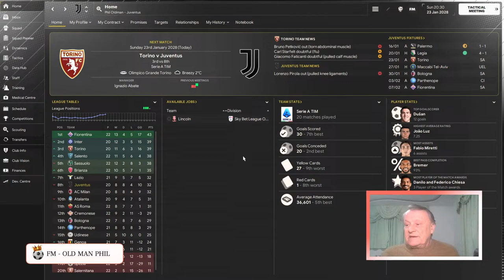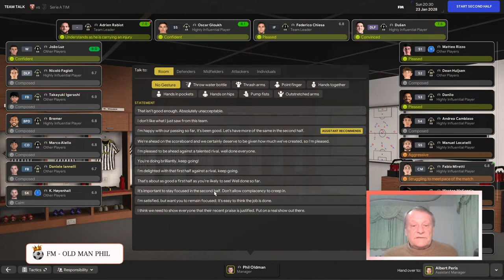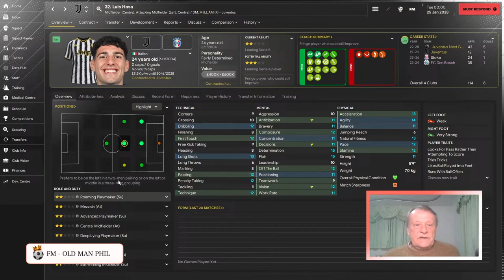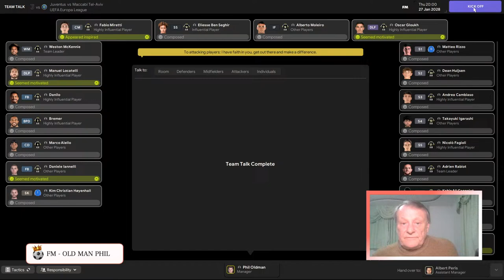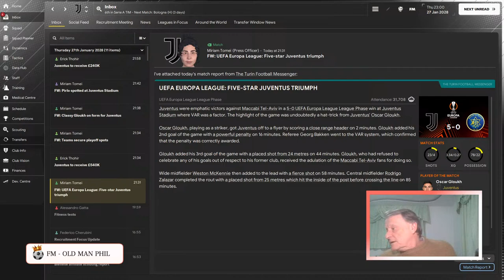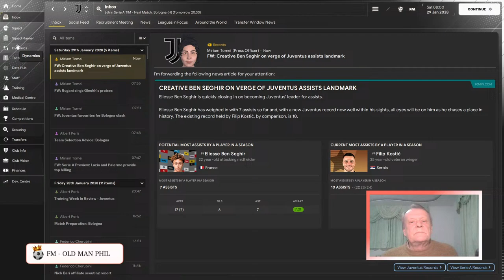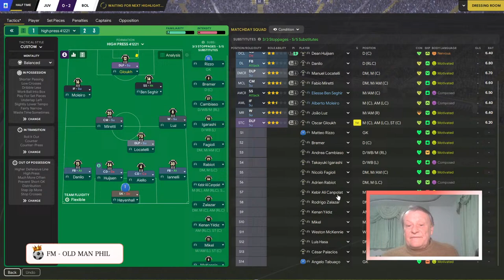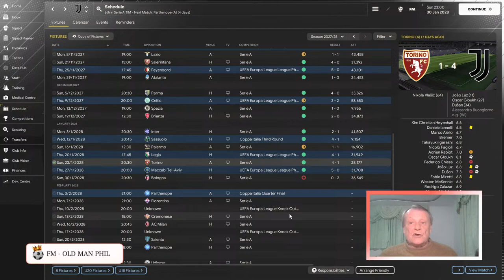FM - Old Man Phil - FM24 - EP 53 - Juventus - This form is Insane! It Has To End Soon!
become a channel member and claim your perks!

In this under the bonnet save I will be playing the game as I would play a personal save, without the time pressures of a You Tube save.

This will hopefully be helpful to beginners or the inexperienced or those just unsure about certain aspects of the game. A set of Tutorials within a save.